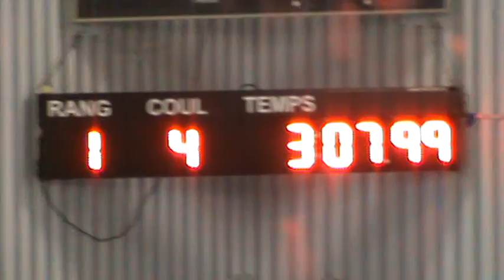Hannah in 200 IM 3.07.99 Aquafete Du Quebec Feb 05, 2012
Hannah did it again in 200 Individual Medley (3:07.99) Feb 05, 2012. Aquafete Du Quebec.